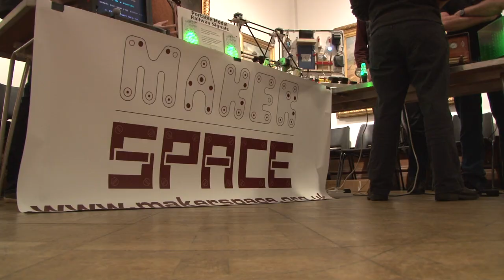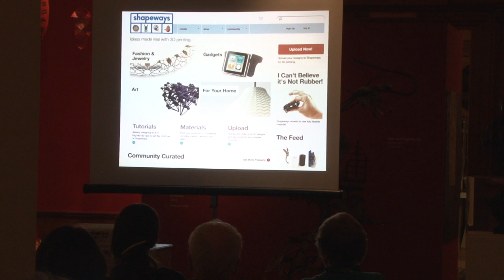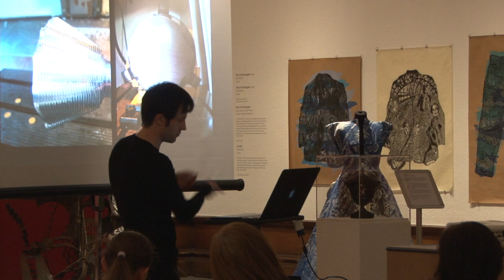ShipleyLate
During the Northern Design Festival 2013 The Shipley Art Gallery in Gateshead organised an evening celebrating digital craft.  Michael Eden and Drummond Masterton gave talks and MAKLAB were in attendance with their pop up studio.